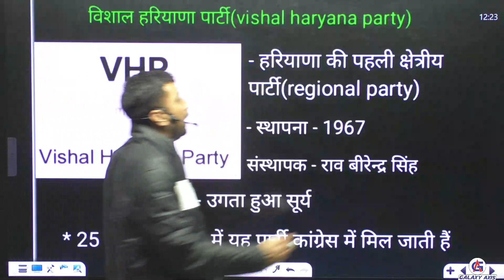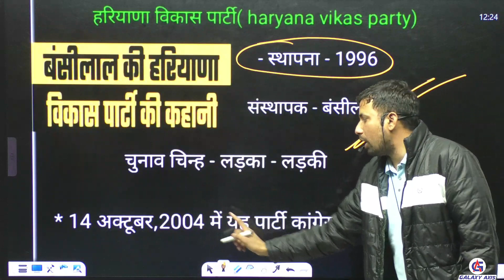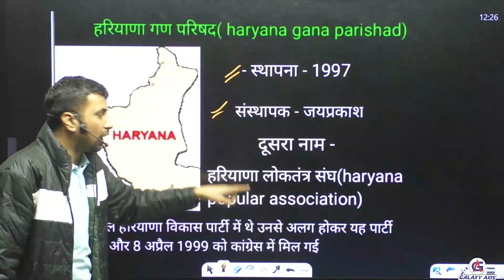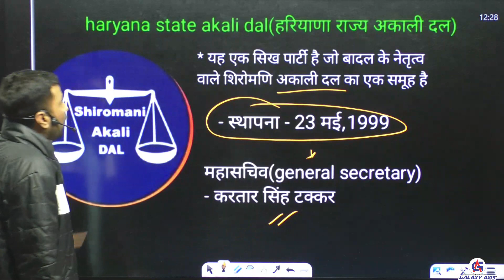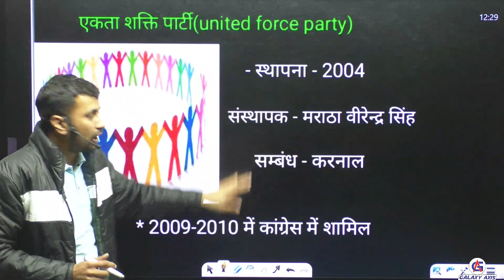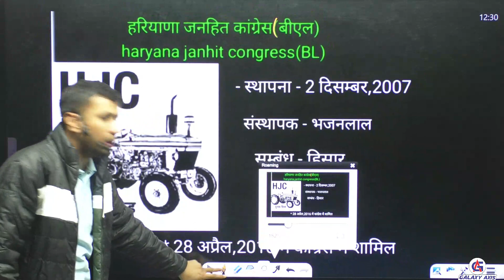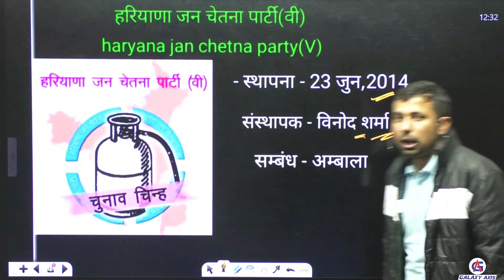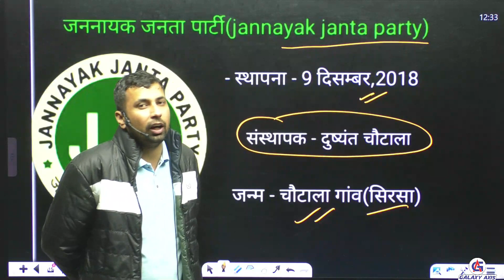Political parties of Haryana|हरियाणा की राजनैतिक पार्टियां|BY DEEPAK SIR||Galaxy Axis coaching point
📚 Deepak sir Haryana GK complete course is available on the app 🔹